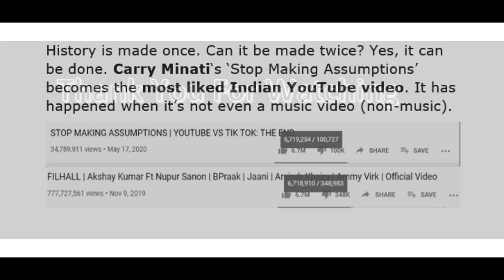Carryminati New Record / Tiktok Vs Youtube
Carryminati new record